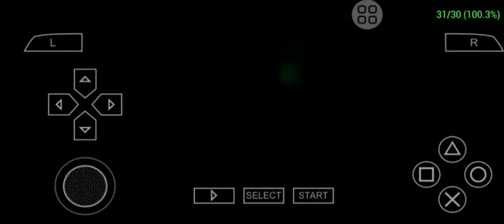Ben 10:Alien Force-Vilgax Attacks | PPSSPP Emulator Gameplay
I am playing on the maximum graphics possible for this game. I have also used HD textures for this game. It works very good on the PPSSPP Emulator for Android.